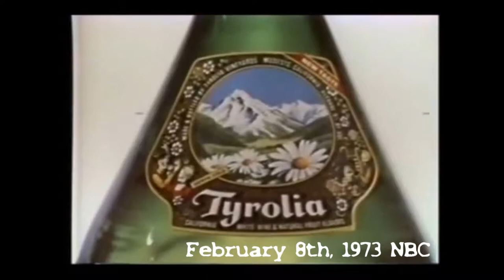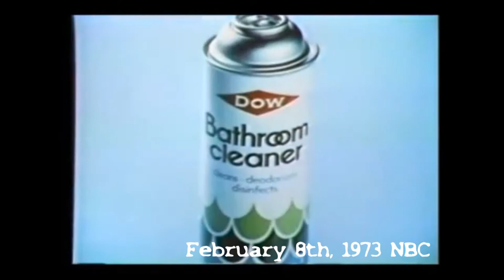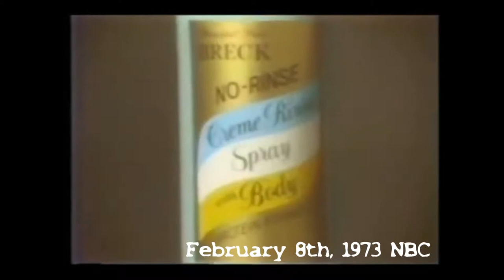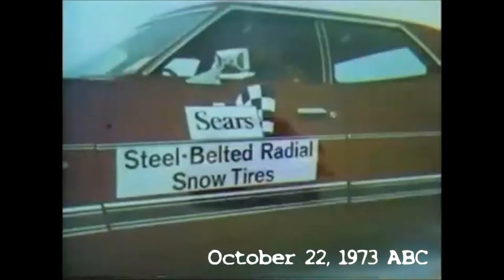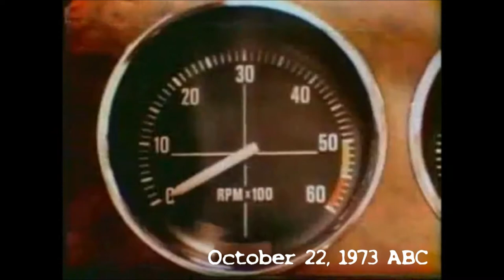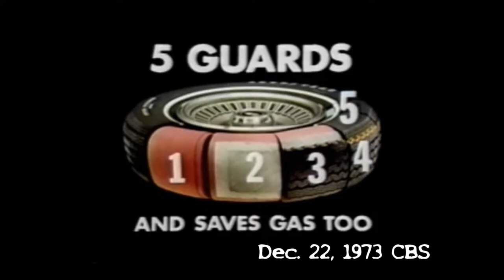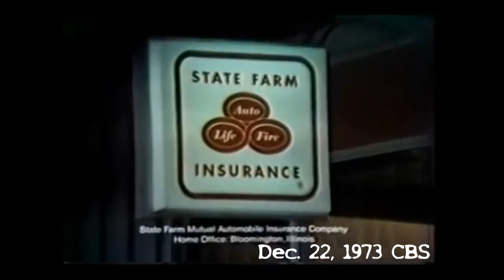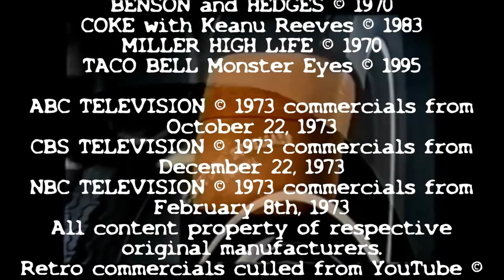Classic Television Commercials from 1973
BoobToob Bonanza Episode 4: 1973

BoobToob Bonanza is presented by Seattle Substream’s “Cult Fire Classics.” BoobToob Bonanza offers a glimpse at American television culture circa 1970 – 1990.

Executive Producers
Chas Klimczak
Alice McKenna

Produced, Written, Directed, and Edited by
Charles J. Rice

Charles J. Rice

COMMERCIALS –
Cold Open: